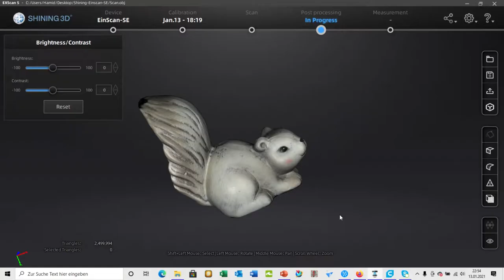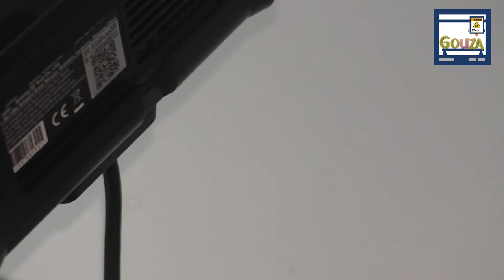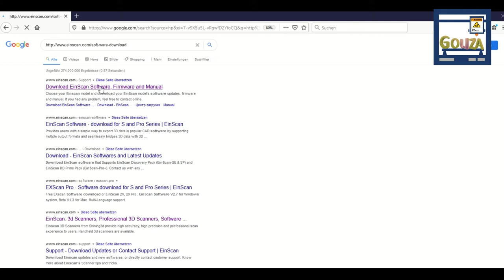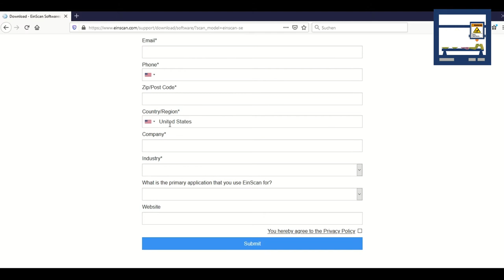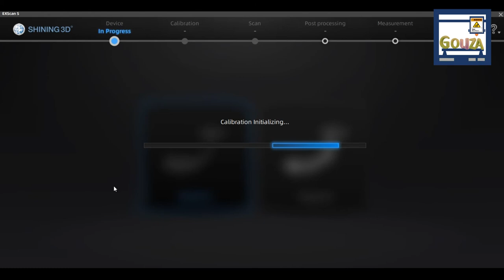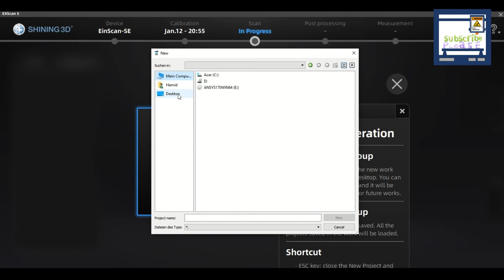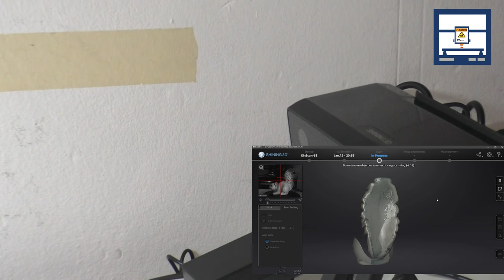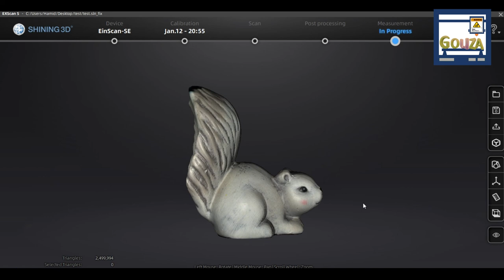3d Scanner Shining Einscan-SE unboxing, Assembling and first scan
Hi everyone. In this Video i schow you the unboxing of my new 3d scanner, the assembling steps and first scann. You can finde the technical specifications and pRice here:

Next Video: reverse Engineering projects. Please let me your suggestions in the comment section